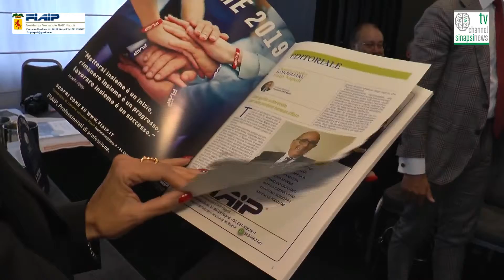Osservatorio Immobiliare Napoli - Ai microfoni SALVATORE MIRABILE Presidente FIAIP Campania